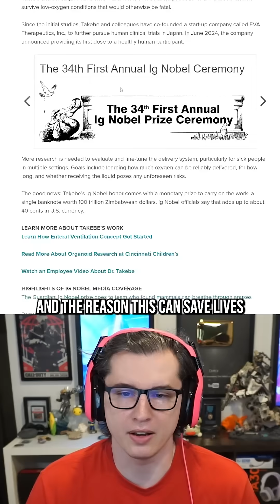Butt Breathing invented by scientist as an alternative to lungs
In this video I talk about how a Japanese scientist won an ig-nobel prize for inventing an alternative breathing technique called butt breathing. It's basically like breathing the liquid oxygen that you saw in the movie The Abyss, but out of your butt via an enema.